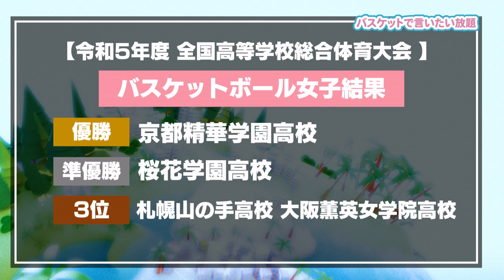中村和雄が自身の眼で観てきたインターハイ2023バスケ🏀